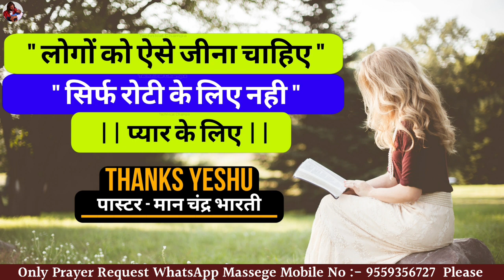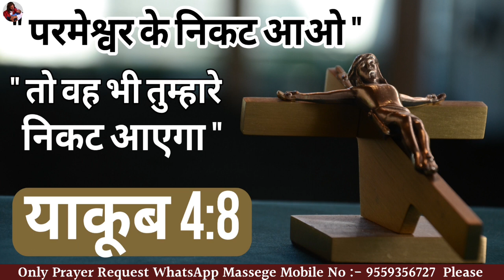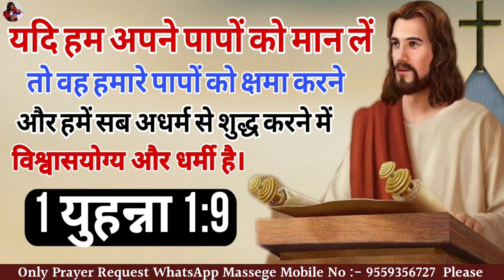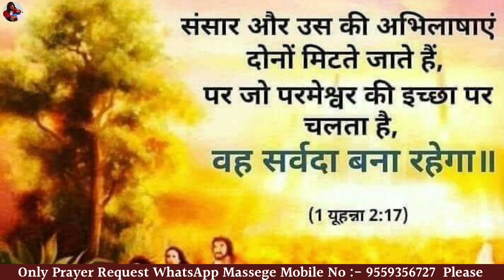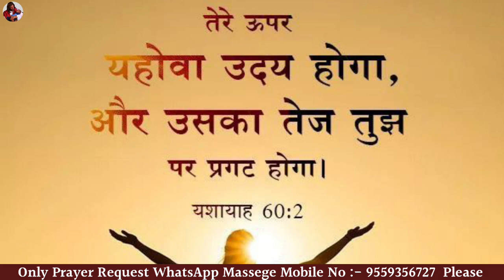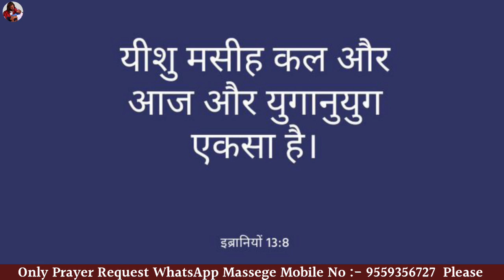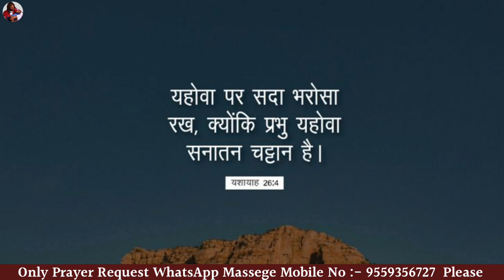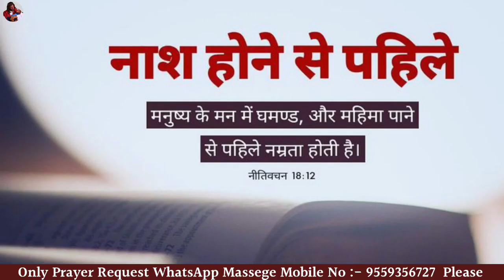NIGHT PRAYER | हर कामों मे जीत आपकी होंगी | BY MAN CHANDRA BHARTI